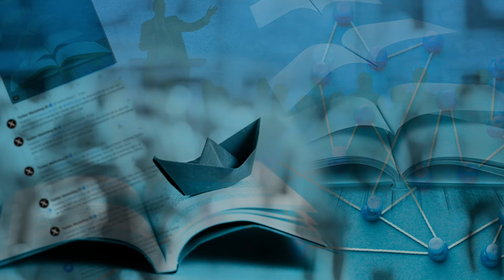Entre Hilos: Norbert Elias, "El proceso de la civilización"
En este segundo episodio de la temporada dedicada a la Teoría y pensamiento sociológico, el sociólogo Daniel Chernilo y el abogado Francisco Castillo conversaron sobre El proceso de la civilización, de Norbert Elias.

Publicado originalmente en 1937, este libro explora la forma en que los individuos transforman sus hábitos privados y cómo la sociedad acepta, rechaza y moldea esos cambios.

Mediante un análisis de los manuales que buscaban educar a las clases altas en modales higiénicos y para la mesa, Elias demuestra que la vida moderna ha devenido más higiénica a la vez que más regulada.

Crédito imagen: Carla Infanta, IG: @carla_ilustraciones